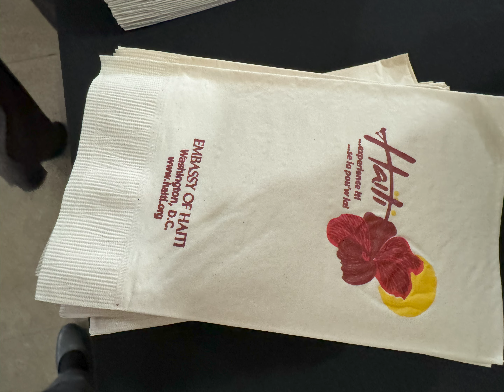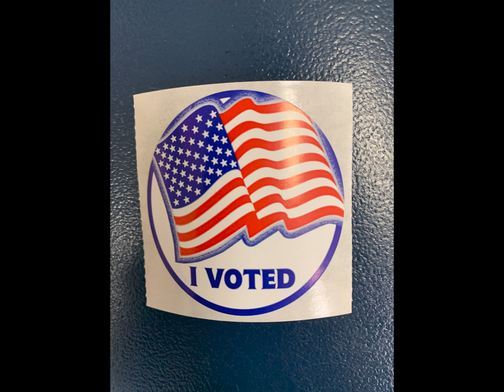March and April in Review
The spring market begins hot and heavy, with many home showings and several properties entering the market. There are tears of joy, frustrations, and overcoming challenges. We have many dates to celebrate birthdays, anniversaries, confirmations, etc. The winter finally ended, and the flowers are blooming like crazy—roses and flowers bloom everywhere and every day.

 RE/MAX Executives
Begin the Home Journey!